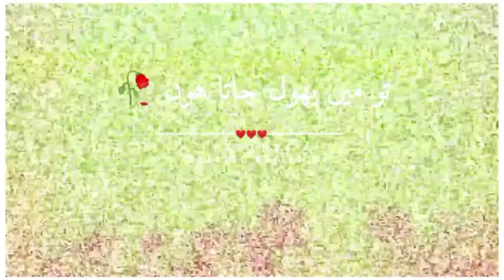Heart Touching Poetry In Urdu | Sad Shayari Status 😭 | Khuda Aur Mohabbat Season 3 Whatsapp status